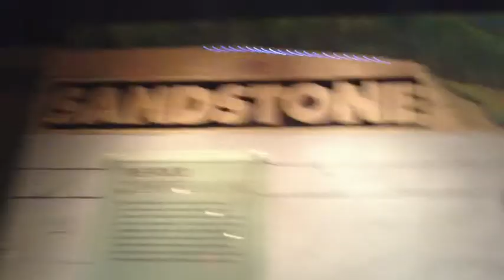Mammoth Cave Highlights